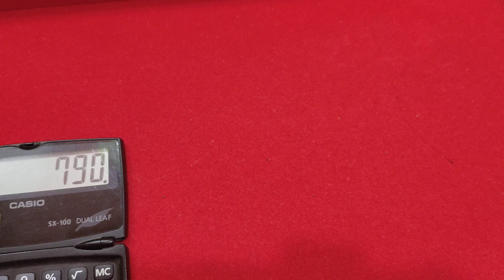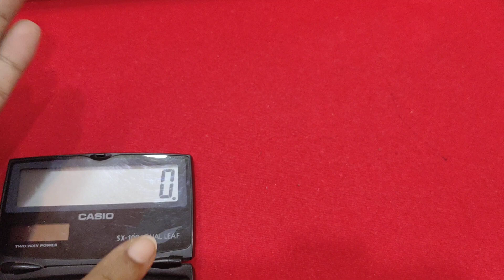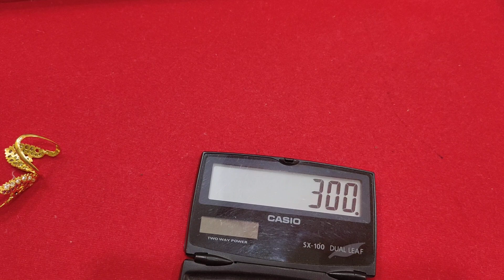❌Stock Clearance sale❌Mega sale ❌ from 300/-.# Don't miss.7893015333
Join daily live @2:00Pm & 9:00Pm. to win surprise gifts.
Gift for every live orders🥰🥰🥰